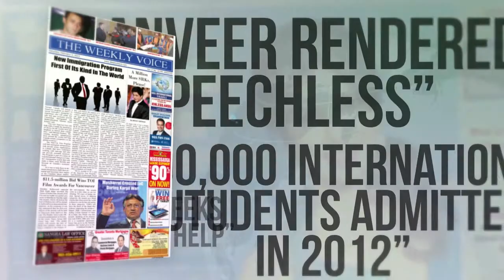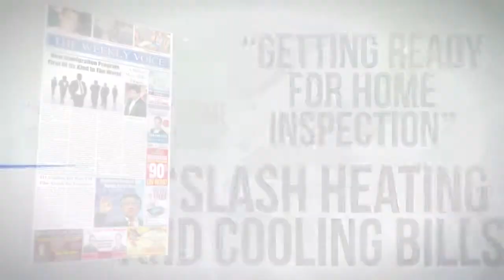Khana Dil Se Episode 24 : Chicken curry and stuff mushroom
Simple Chicken Curry and Stuff Mushroom - get the kids to eat spinach!!